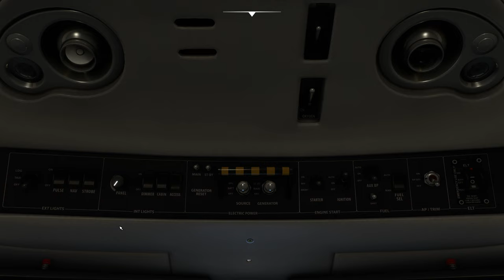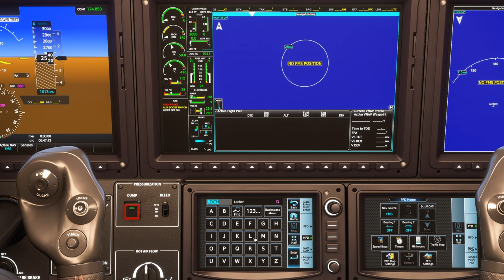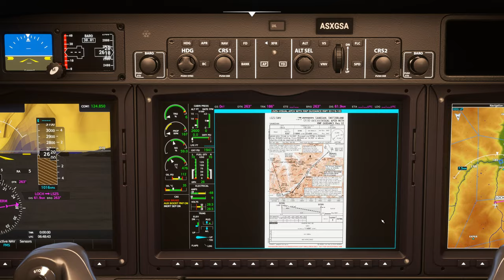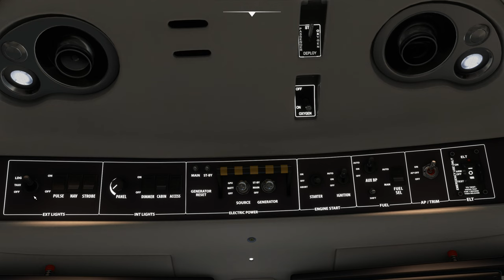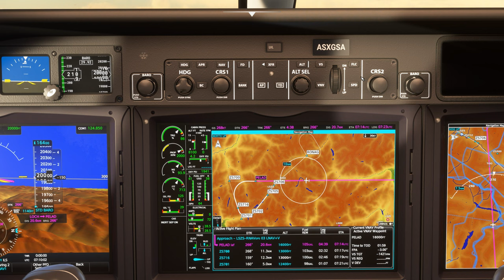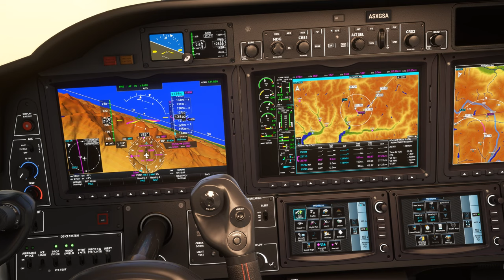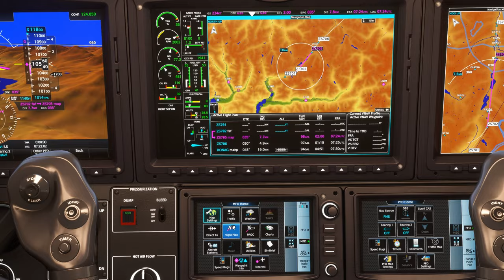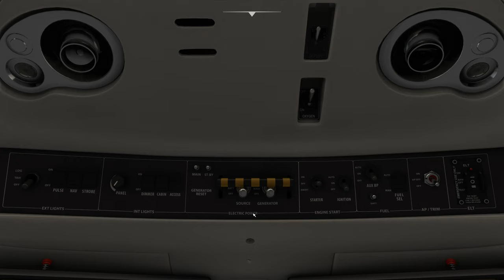Survol des Alpes avec météo réelle entre Locher Airfield et Samedan LOCH LSZS TBM 930 2K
Survol des Alpes avec météo réelle entre Locher Airfield et Samedan LOCH LSZS
DX11

00:00 Préparation de l'avion
08:00 Décollage et Montée au FL 200
17:00 Palier au FL 200
26:00 Descente jusque 11800 Ft
36:00 Approche et Atterrissage